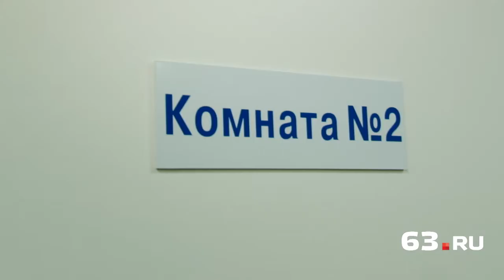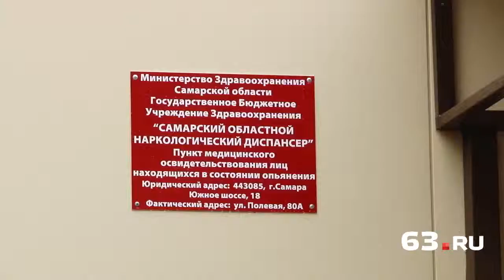Вытрезвитель в «пироговке»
В четверг, 12 ноября, в столице 63-го региона начали функционировать два структурных подразделения областного наркологического диспансера. Именно так официально называются вытрезвители.